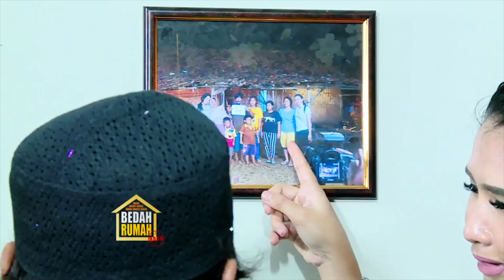Perubahan Yang Sempurna Gubuk Menjadi Istana | Moment | Bedah Rumah 236